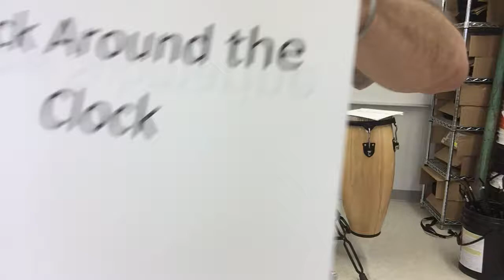Kindergarten song Lesson, rock around the clock